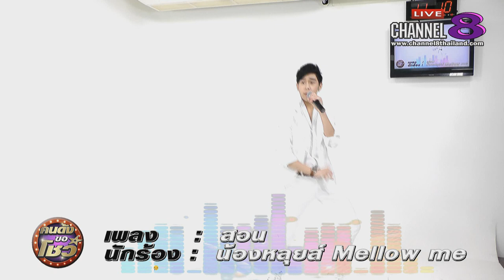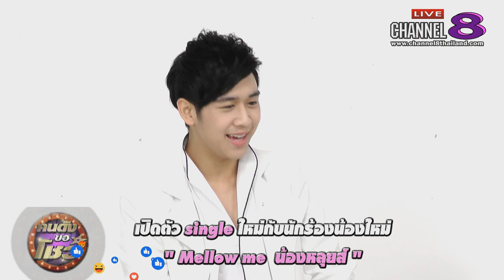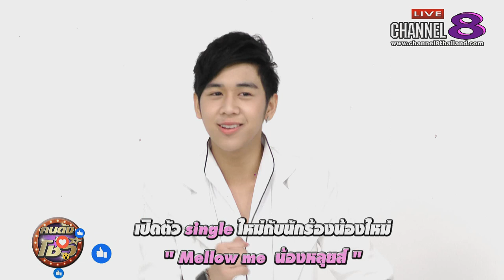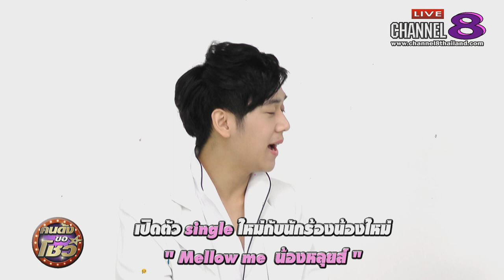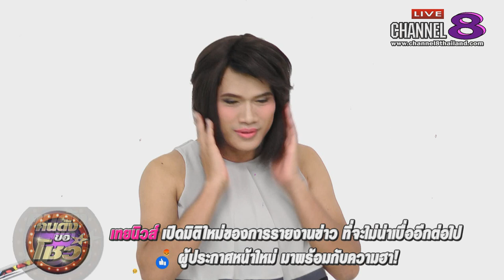Channel8Thailand : คนดังขอโชว์ 13-8-61